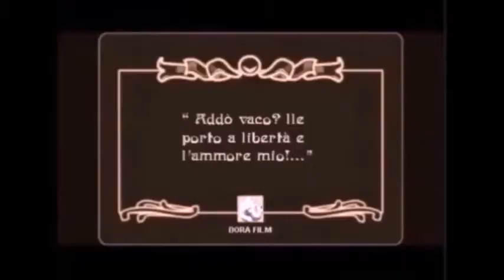La Marescialla di Napoli - Elvira Coda Notari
Breve tributo alla prima regista italiana, nonché promotrice dell'industria dei videoclip in Italia e nel mondo.